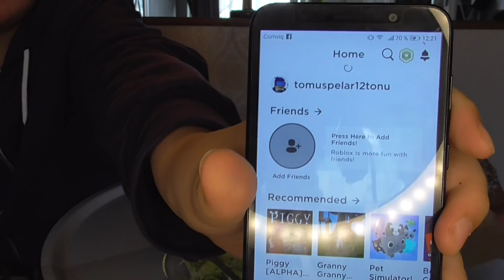Mukbang - Majspaj med sallad men Hälsningar och Gratulationer.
Majspaj med sallad
 för den som vill stötta min på min kanal swish nr: 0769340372

Majspaj
600 g köttfärs
3-4 gul lök
salt
svartpeppar
8 burkar Maj
socker
Torr Basilika
6-8 ägg
svarta oliver utan kärnor

Stek köttfärsen och löken med salt och svartpeppar, lägg över köttfärsen i botten på en ungsäker form med hög kant, lägg sen på oliver och skärda hårdkokta ägg, sen mixar du majsen men socker och basilika tills det blir purea nästan,  och lägger över majsen på det andra och in i ugnen i ca: 30 min
servera med en sallad som du vill ha.